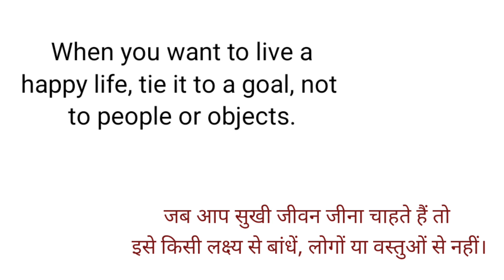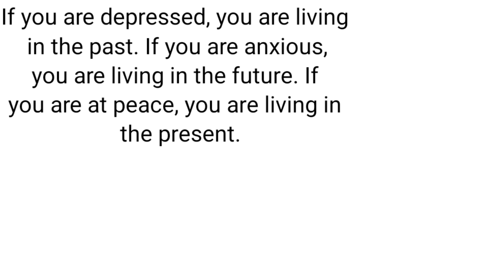Best Motivational Thoughts। Quotes by famous personalities। Motivation।